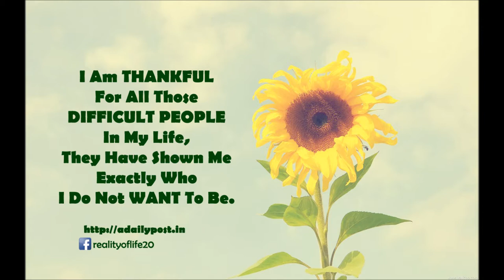I am THANKFUL for all those DIFFICULT PEOPLE in my life, they have shown me exactly who I do not WAN